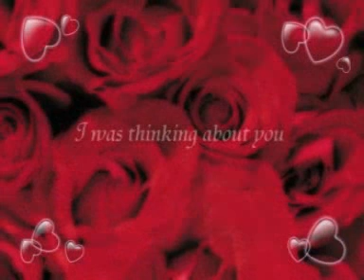PICOS EN EL PUYO 5º Y ULTIMA PARTE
VIAJE AL PUYO AL ORIENTE ECUATORIANO.